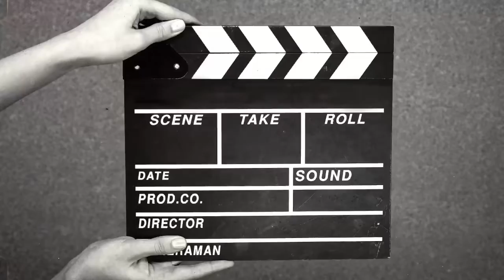Rekreasi Petang di Pantai Usukan Cove | Memancing Cuba Nasib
Terima kasih kepada Cikgu Aqil Othman kerana menaja joran berharga RM100 pada video kali ini.

Hehehe sebenarnya joran ni saya pajak sekali dengan accessoriesnya daripada Aqil sebelum dia sambung belajar hari tu.